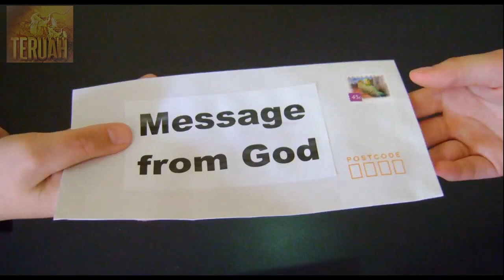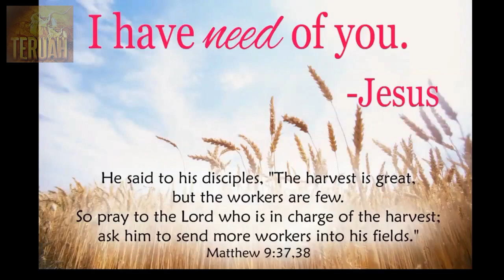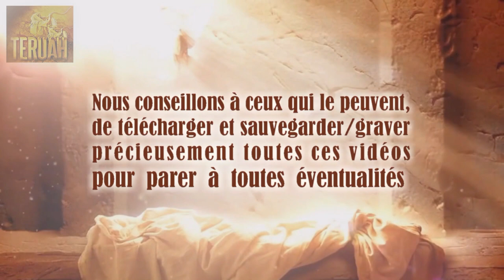Le jugement de Dieu déclare l’arrivée de tremblements de terre historiques sur San Fransisco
23 septembre 2017 – Message prophétique de Jésus à Sœur Gwendolen Rix Song, traduit et lu par Justine.